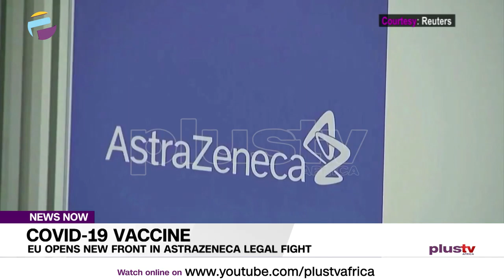EU Opens New Front In Astrazeneca Legal Fight | CORONAVIRUS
The European Union has launched a new lawsuit against AstraZeneca that could lead to financial sanctions for the company which the EU alleges has breached a supply contract for COVID-19 vaccines.